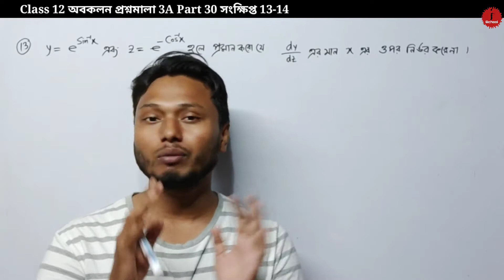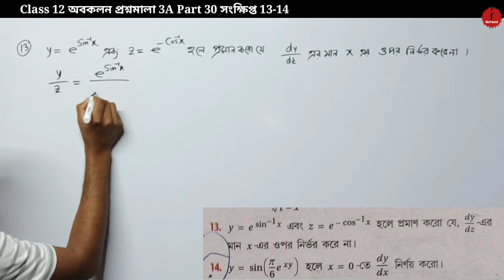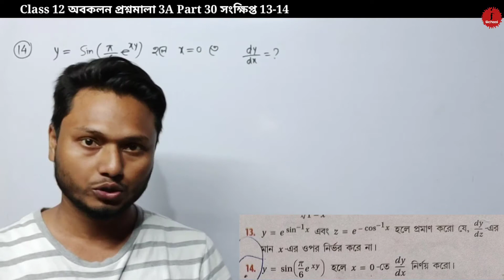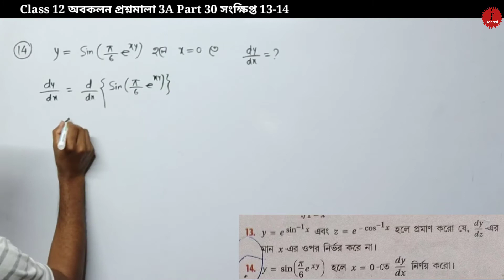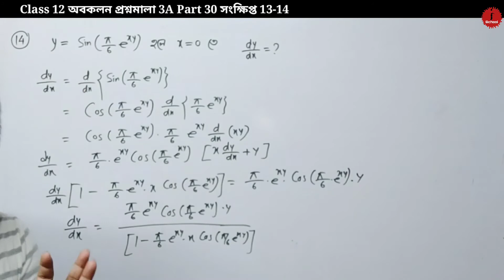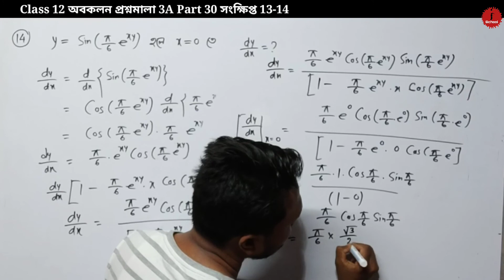Differentiation অবকলন প্রশ্নমালা 3A Part 30 সংক্ষিপ্ত 13-14 Class 12 sn dey